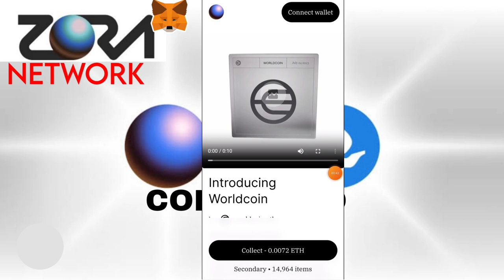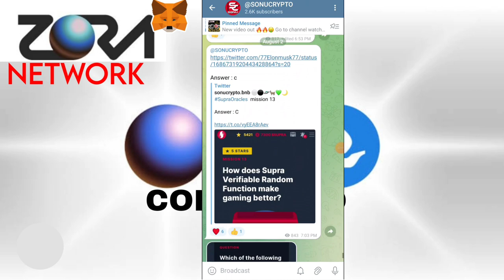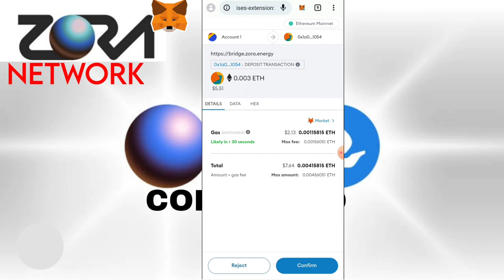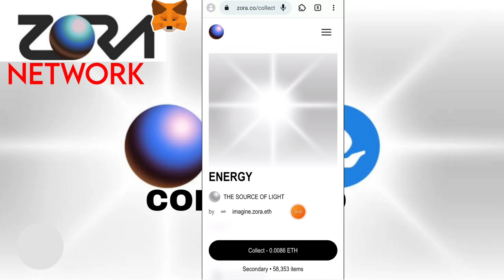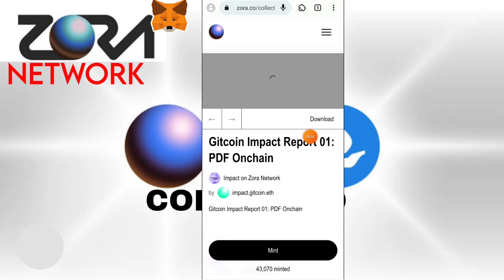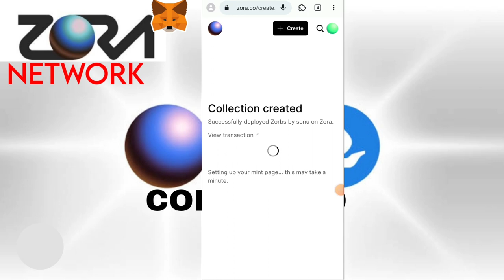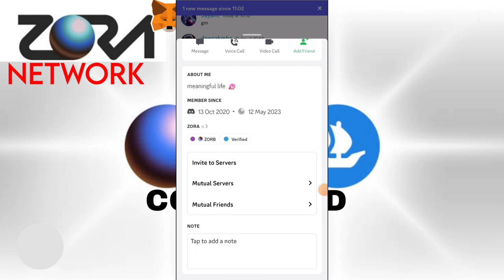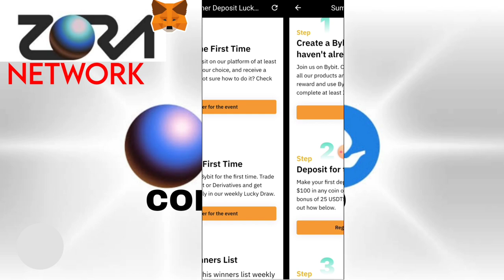Zora Network - New Confirmed Airdrop 2023 | Claim $1000 in Metamask | step by step guide in hindi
Zora Network - New Confirmed Airdrop 2023 | Claim $1000 in Metamask | step by step guide in hindi | binance

bonus Code -146065
Coindcx

Code - sonucrypto